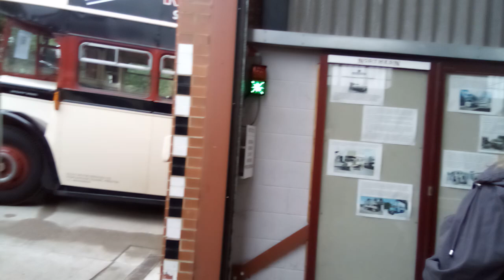Bus and Tram Depot on The Fairs please event